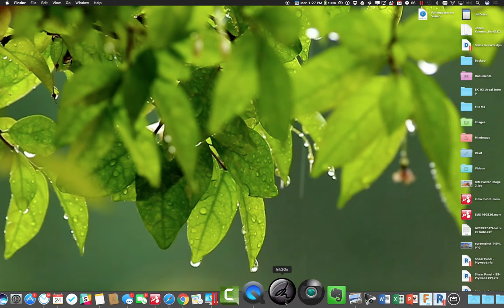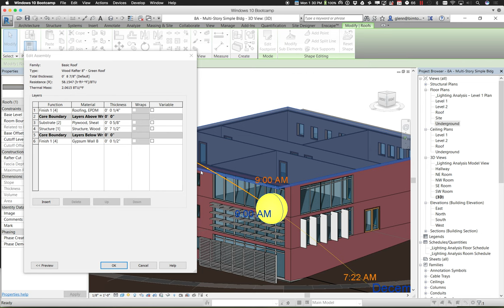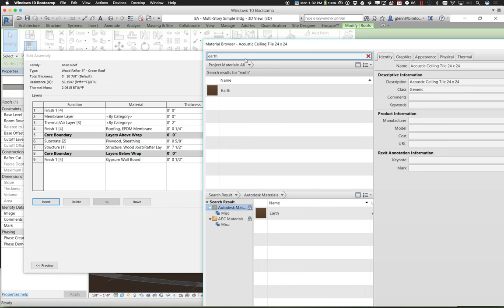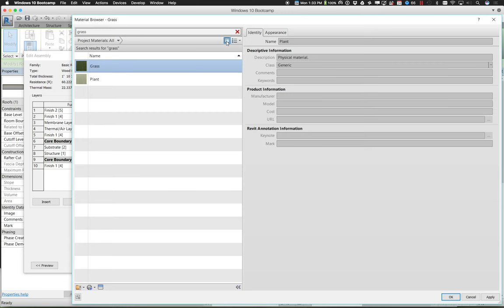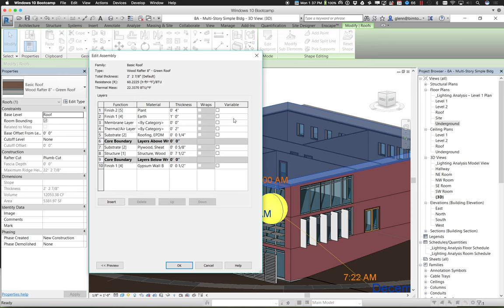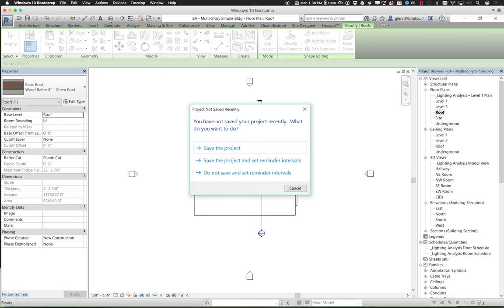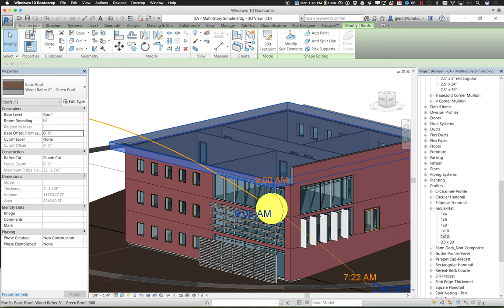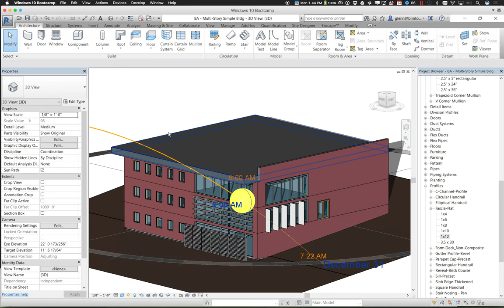Fall 2016 120B Session 9 Part 1B